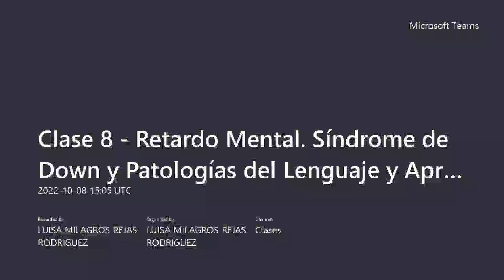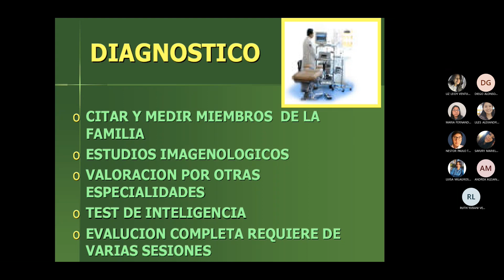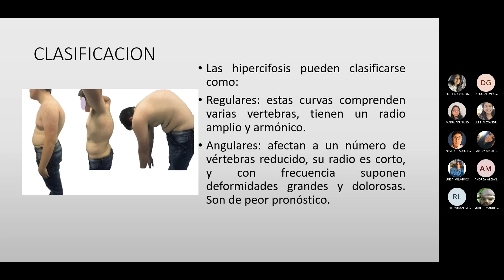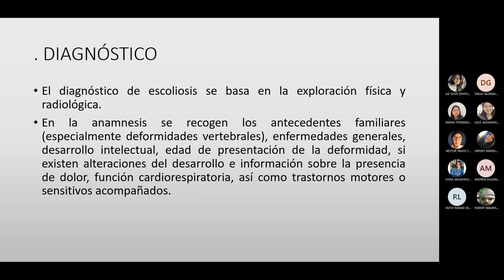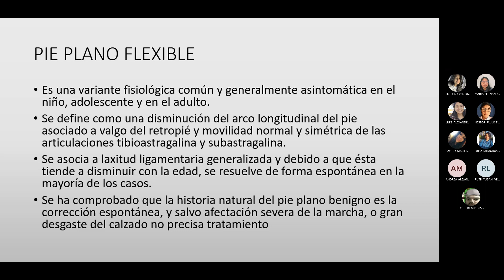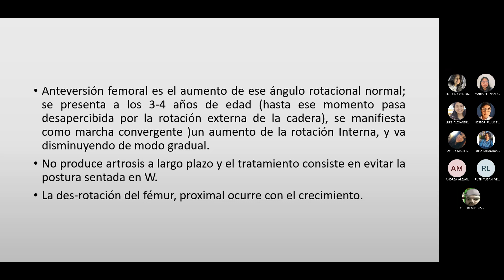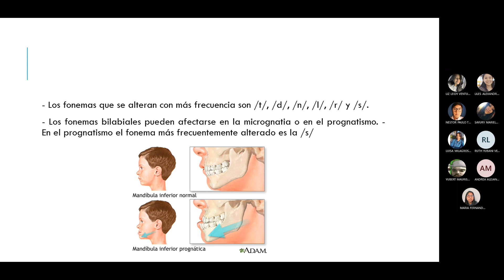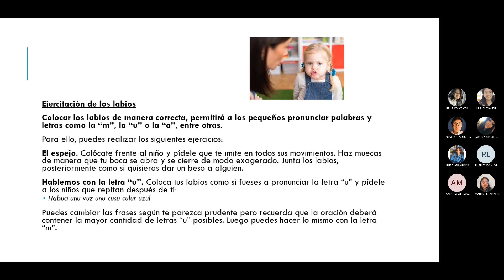Fase 3 - Clase 8 Retardo Mental Síndrome de Down y Patologías del Lenguaje y Aprendizaje